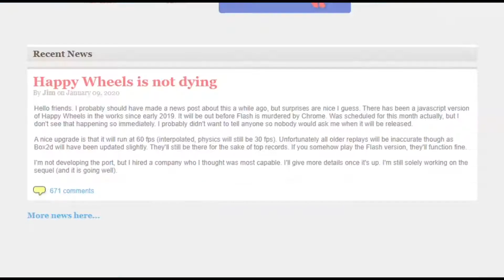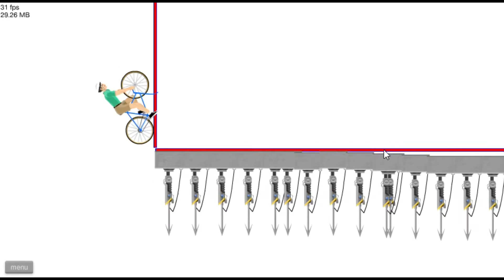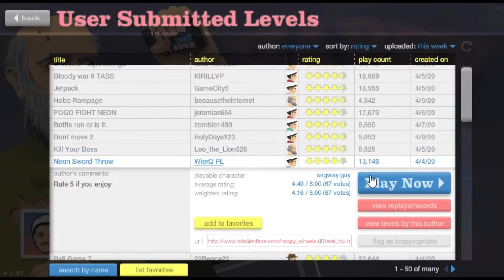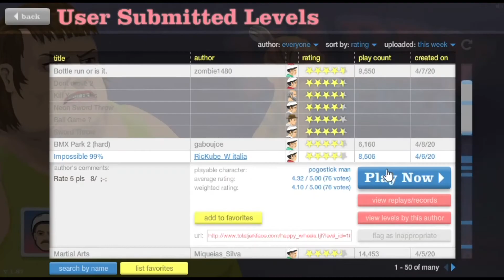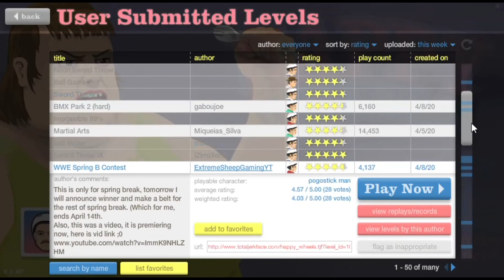SAVAŞ SİMULATOR! | Happy Wheels #1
herkese merhaba, ben arda. Bugün happy wheels'da haftanın popülerlerini oynadık. aralarında çok eğlenceli oyunlarda vardı videonun sonuna kadar izleyin :)
SOSYAL
MEDYALARIM:

            2. İNTRO KANALIM !!!

Merhaba Ben Arda , bu kanala her hafta yeni video yüklüyorum. Kanalımda Animasyon , eğlence , komedi , montaj ve benzeri bir sürü video paylaşıyorum. Bunları yaparken çok eğleniyorum. bir çok komik ve eğlenceli anlar yaşıyorum.